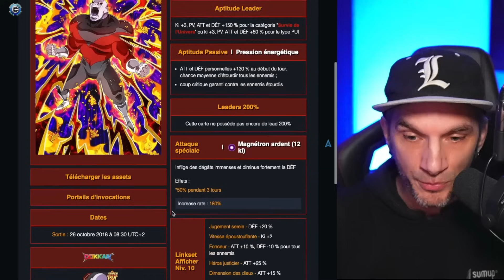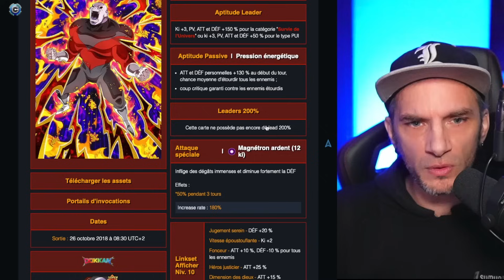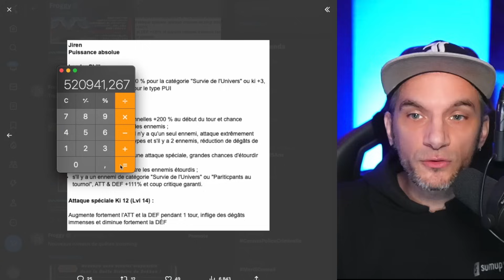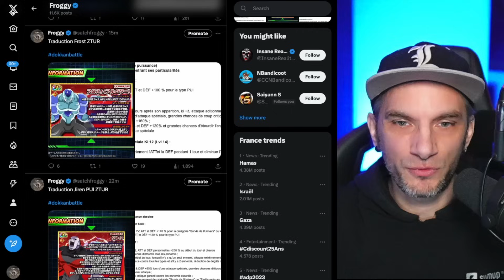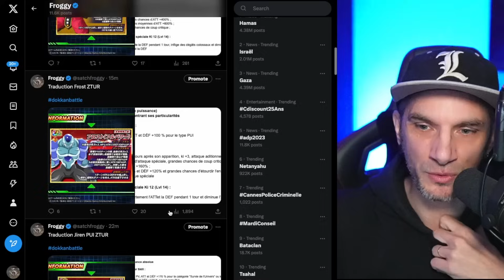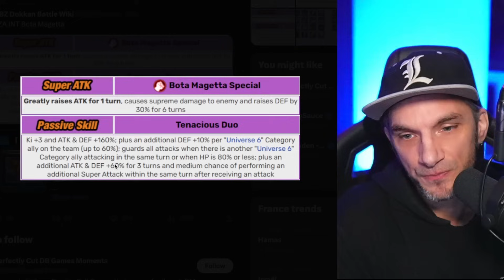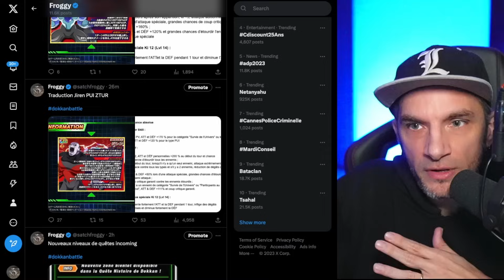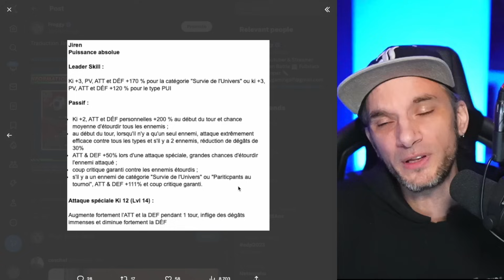Analyse JIREN ZTUR (avec Champa, Frost et Bota Magetta) | DOKKAN BATTLE